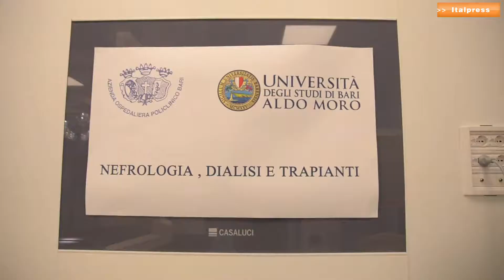Nuovo padiglione di Nefrologia al Policlinico di Bari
Un centro dialisi all'avanguardia, una sala operatoria video collegata con le aule studio universitarie, ambulatori in telemedicina, laboratori: è stato inaugurato il nuovo padiglione di Nefrologia e dialisi del Policlinico di Bari.